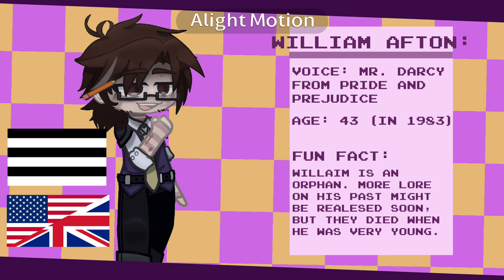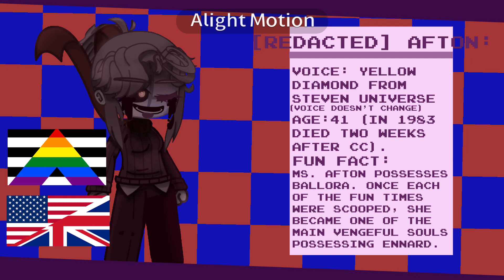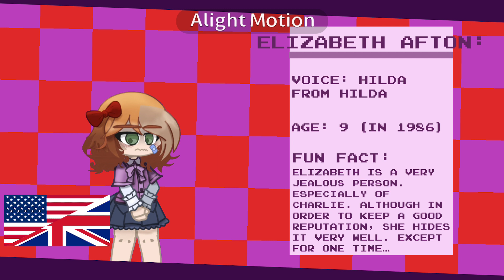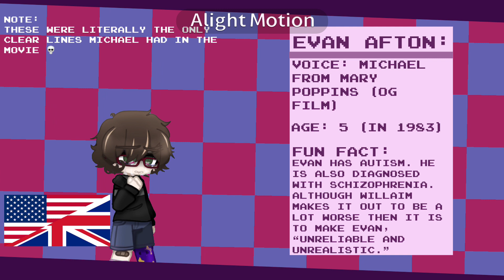[] Afton VOICE claims!! [] FNaF [] TW: Read desc! []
TW: warnings and triggering topics mentioned in the video
Just wanted to say sorry for not posting for two weeks! I’m working on a lot of stuff at once and I fr need to chill 😭 take this for now! It took a while to do it
Time taken: thumb nail: 20 minutes, editing aftons: 4 hours, Alight motion: LITERALLY 48 HOURS WHAT 💀
Apps used: Alight motion, Gacha Club, Youtube, Procreate
Audio used: says in video
Inspired by: everyone else who did this trend!